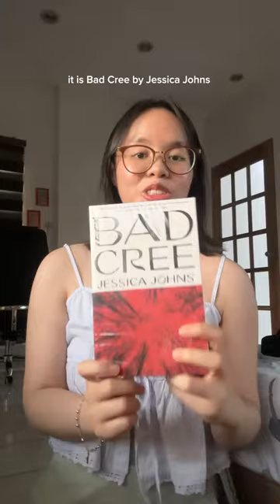these could be your next 5 star reads 👀